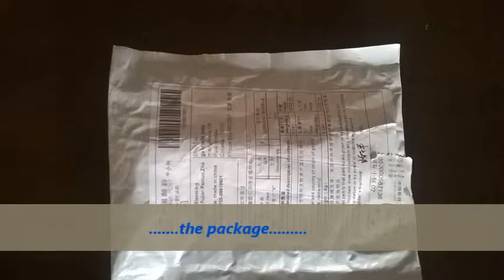dresslink video review new eyewear women's retro vintage shades fashion oversized sunglasses